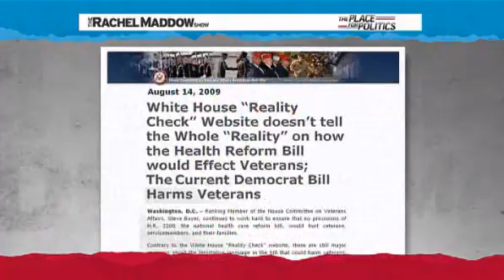Low Class Right wingers Rachel Maddow